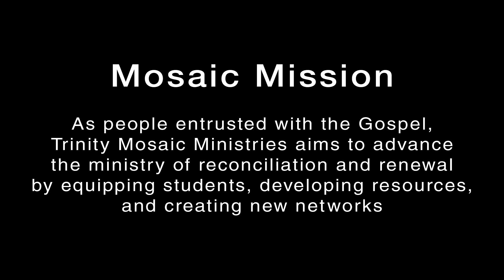Week 1 | Rev. Charlie Dates - MLK Celebration: Pastoral Reflections on Civic Engagement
Discussion Questions
1) How should the church engage issues of systemic racial injustice, without compromising her distinctive Christian identity?
2) How has your church engaged in the community?
3) What do you feel the Lord saying to you through Rev. Charlie Dates’ presentation?

Mosaic Gatherings
Rev. Charlie Dates | Progressive Baptist Church
January 20, 2016 | Wednesday
Meetings | Melton Hall (Waybright Center)

Jingle Punks - "Sound Off"